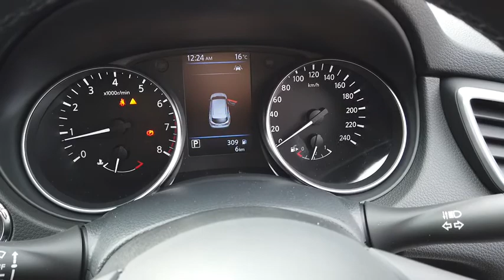2020 NISSAN QASHQAI Ryde, Sydney, New South Wales, Top Ryde, Australia 2612053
New 2020 NISSAN QASHQAI available in Ryde, New South Wales at North Shore Mitsubishi.

Hunter Holden
603 Victoria Road